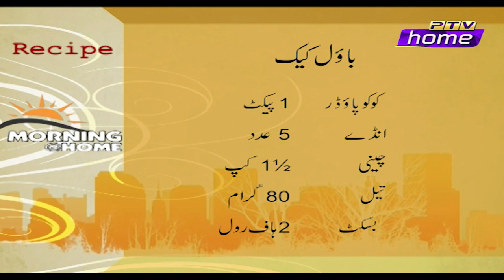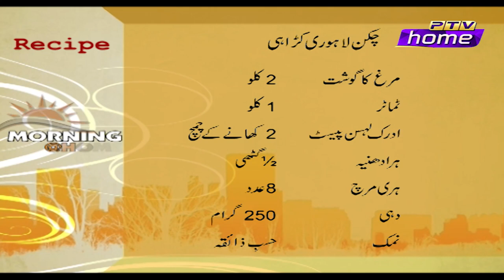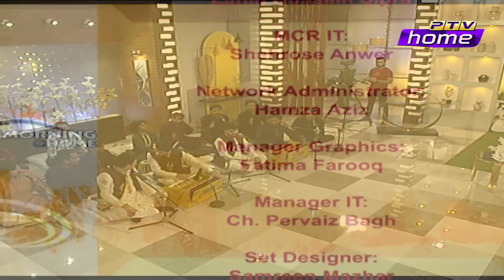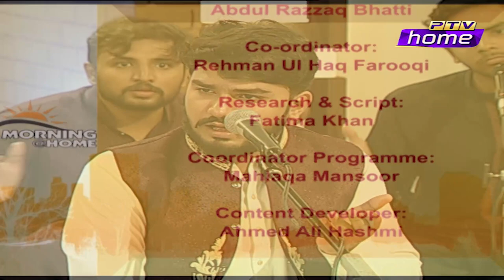Morning at Home Episode 3 (22-07-2022)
Guests: Qasim Ali Shah, Prof. Dr. Moin Nizami, Dr. Sughra Sadaf, Ali Raza Santoo, Chef Rahima
Project Head: Qaisar Sharif